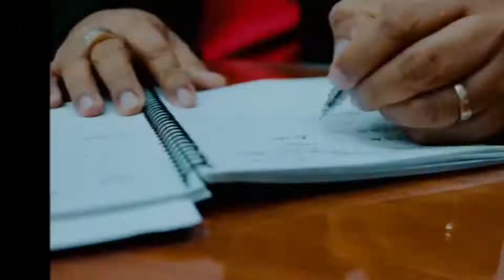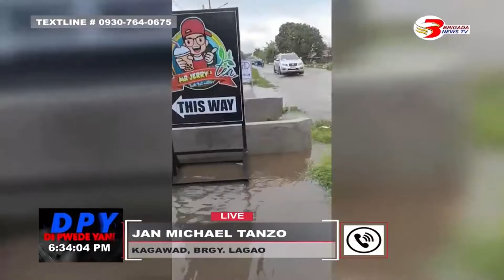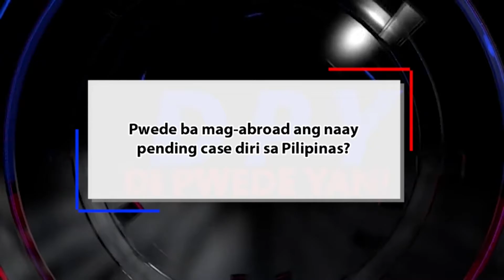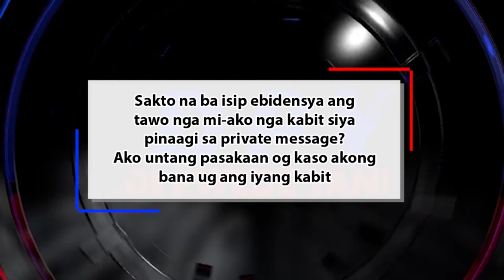DI PWEDE YAN JUNE 25, 2021 FULL EPISODE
ISYU KARON:

1. MGA OPISYAL SA NAGKANDAIYANG BARANGAY UG NIA-SARGEN, NAGPULONG NA MAY KALABUTAN SA KANAL SA CONEL ROAD NGA NAGA-OVERFLOW.

2. BCCF MEMBERS SA VILLA CONSUELO, BRGY. CITY HEIGHTS, MIPALAG SA PAGKADILATAR SA ILANG HONORARIUM